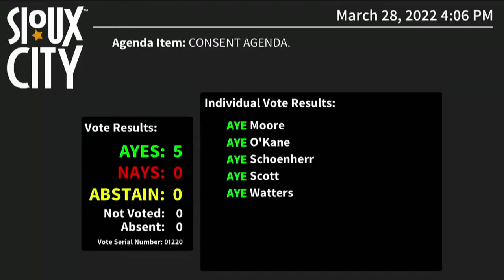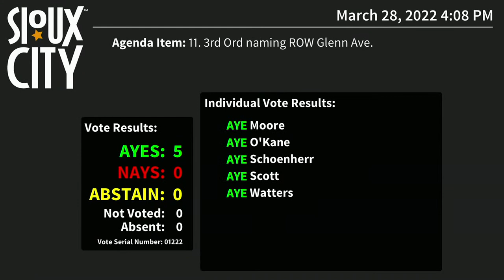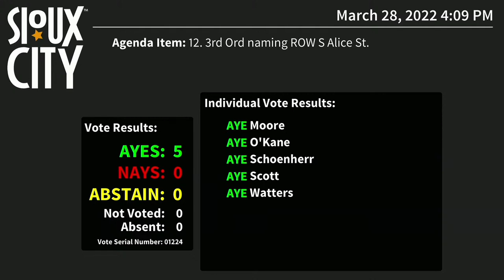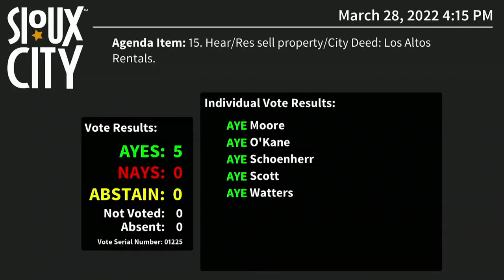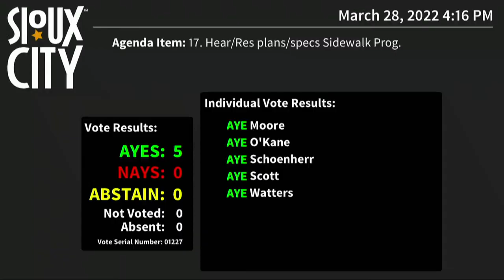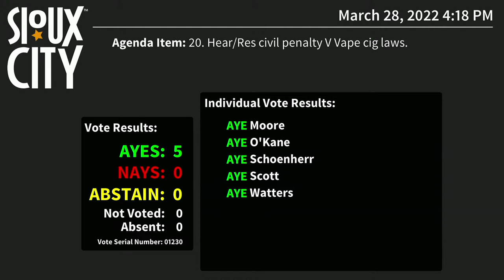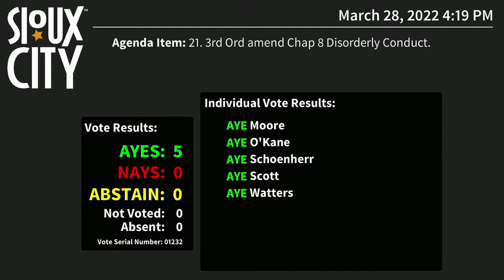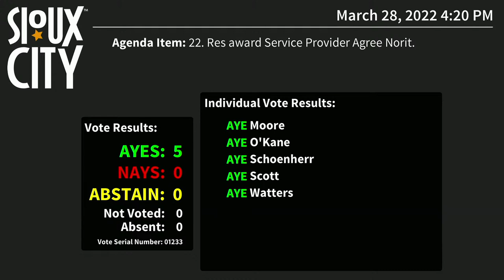City of Sioux City Council Meeting - March 28, 2022